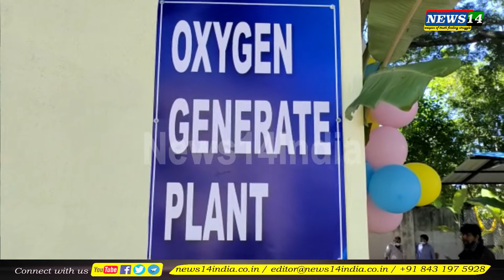ನೆಲಮಂಗಲ ಸರ್ಕಾರಿ ಸಾರ್ವಜನಿಕ ಆಸ್ಪತ್ರೆಯಲ್ಲಿ ಆಕ್ಸೀಜನ್ ಘಟಕ ಉದ್ಘಾಟನೆ